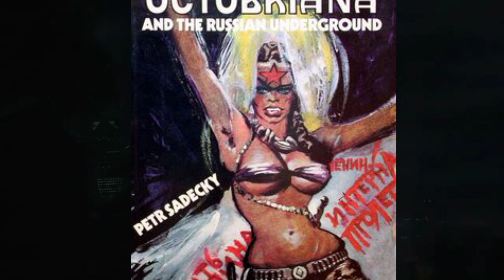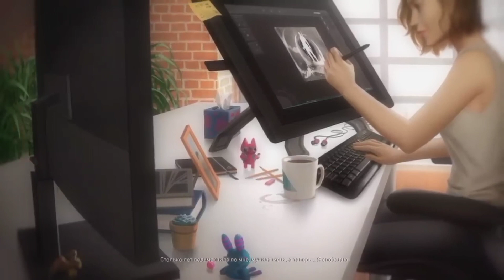Герои и Злодеи Общественного Достояния Часть 3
в этом ролике я Роскажу об героях и злодеях Общественного Достояния